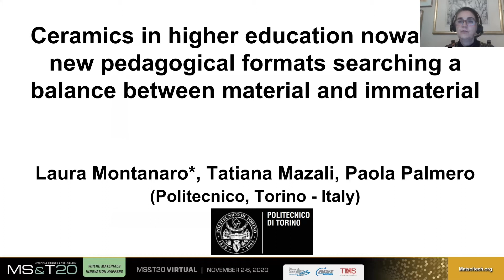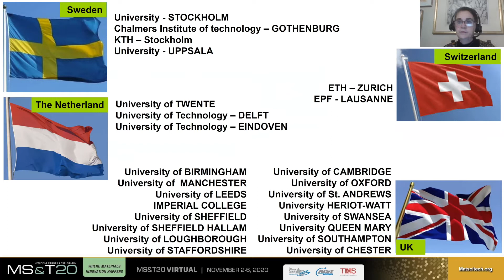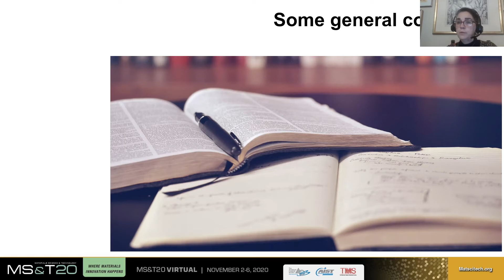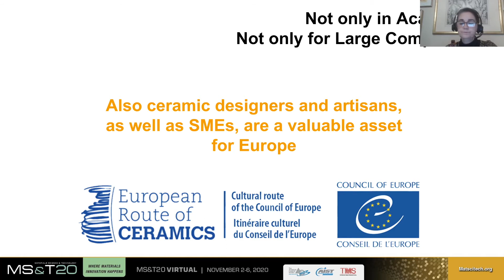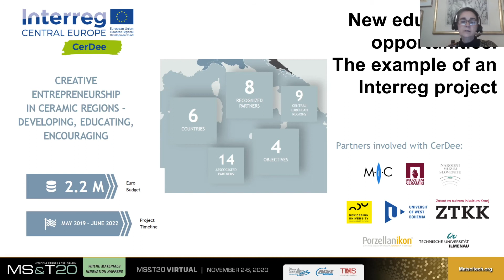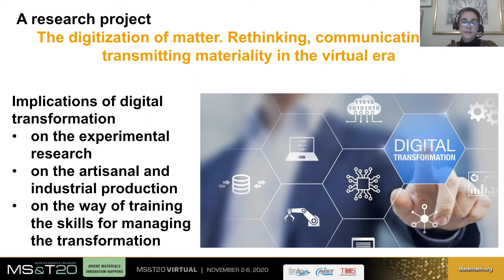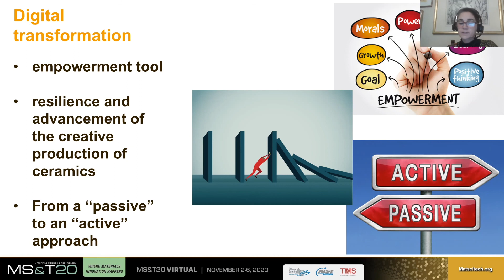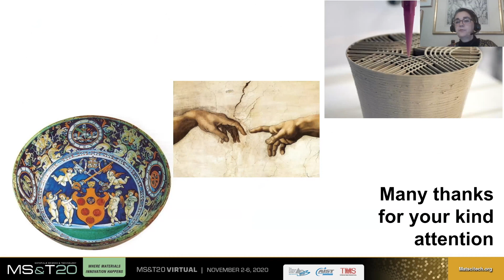Ceramics in Higher Education Nowadays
Complete title: Ceramics in Higher Education Nowadays: New Pedagogical Formats Searching a Balance Between Material and Immaterial

Presentation by Laura Montanaro, Politecnico di Torino - Italy

ACerS-ECerS Joint Symposium at MS&T 2020 Virtual, November 2, 2020